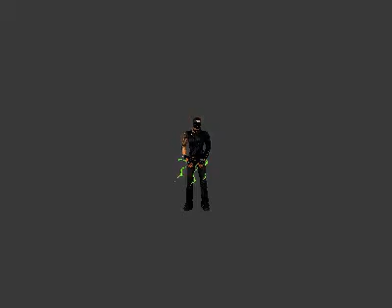G13 Green Lightning